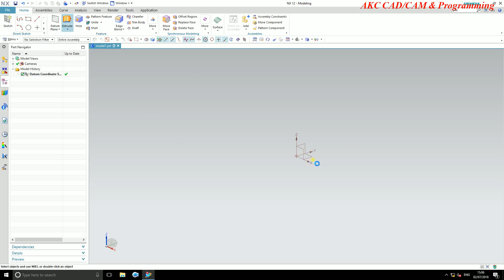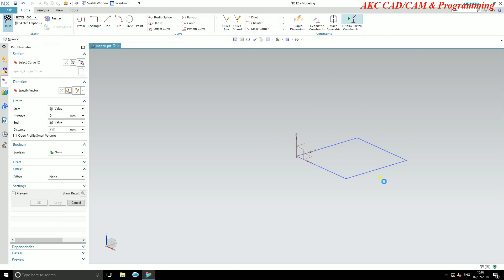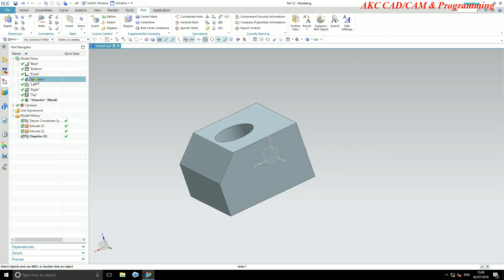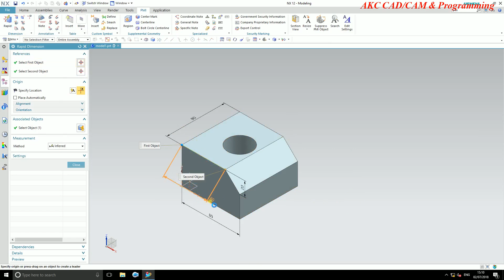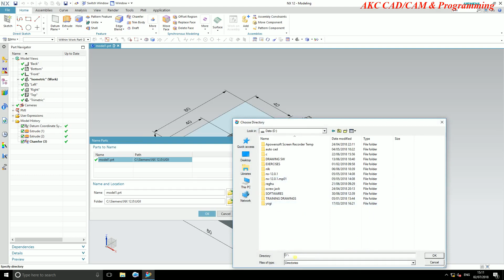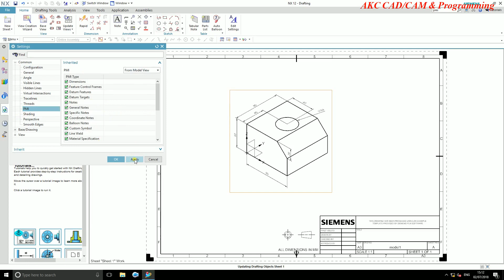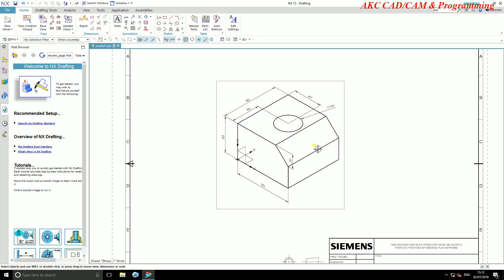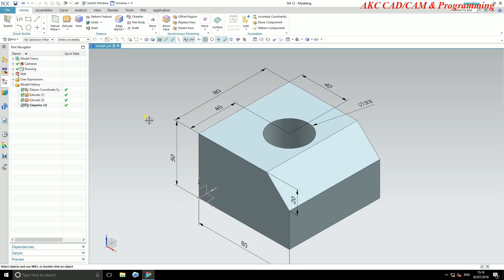HOW TO IMPORT PMI DIMENSIONS TO DRAFTING VIEW|| USE OF PMI DIMENSIONS|| NX TUTORIAL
HOW TO IMPORT PMI DIMENSIONS TO DRAFTING VIEW|| USE OF PMI DIMENSIONS|| SIEMENS NX TUTORIAL IN HINDI|

IMPORTING DIMENSION IN VIEW||
akccad/cam&programming